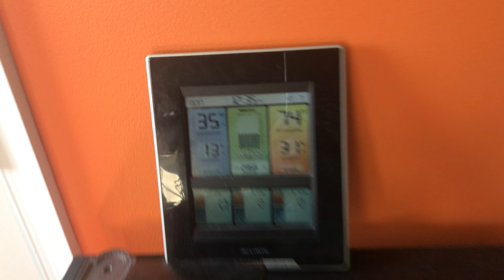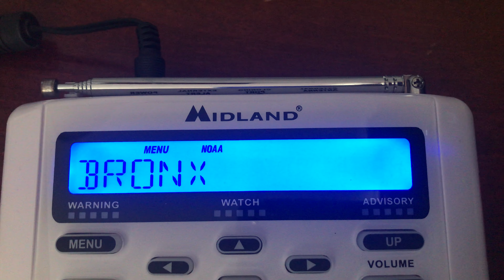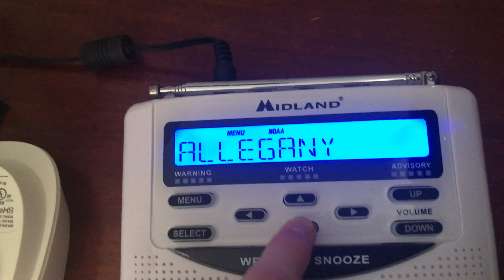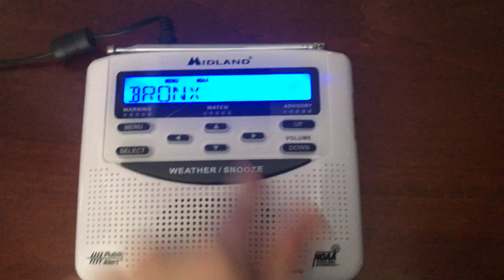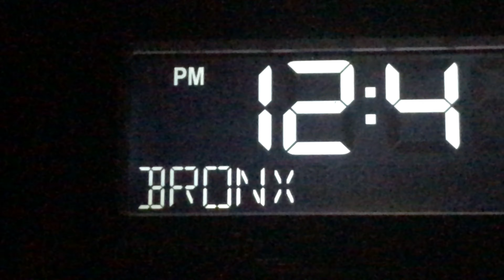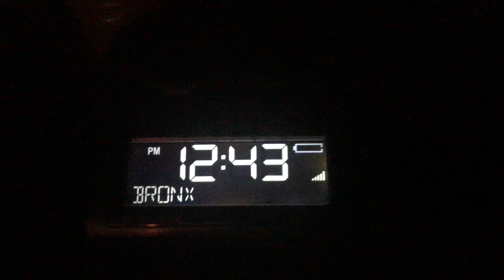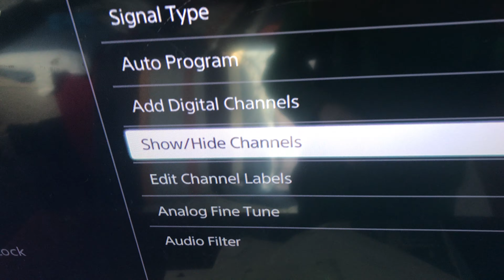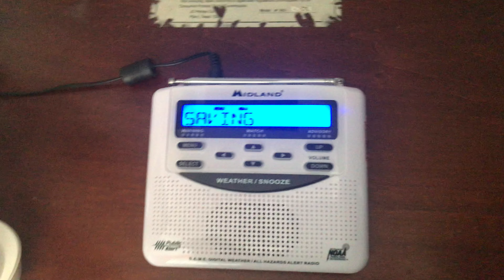Bronx County In New York For SPCSuperMarioEAS 757